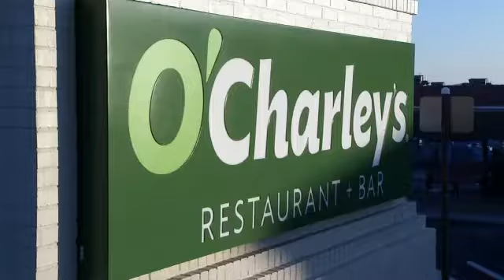SAVING YOU MONEY : Freebie Friday - Stacy Case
SAVING YOU MONEY: Freebie FridayStacy Case  WE WRAP UP THIS WEEK WITH ALL THINGS FREE..  AND THIS WEEK IT'S ALL FOR MOM!O'CHARLEY'S IS GIVING MOM A FREE PIECE OF PIE IF YOU BRING HER IN SUNDAY--- ON MOTHER'S DAY.   EVERYTHING FROM OOEY GOOEY CARAMEL PIE  TO FRENCH SILK IS FREE.        REDBOX IS GIVING FREE RENTALS TO MOMS WHEN YOU BUY AN E GIFT CARD FOR MOTHER'S DAY.   THE IDEA IS FOR YOU TO GIVE THAT FREE RENTAL TO MOM ALONG WITH THE GIFT CARD..  HINT HINT! AND TO SATISFY THE SWEET TOOTH ---   HOW ABOUT DESSERT AT TCBY.  THE YOGURT SHOP IS  OFFERING MOMS FREE FROZEN YOGURT ON THE BIG DAY.AND  IF YOU HAVE FREEBIE FRIDAY IDEAS...  OR ANY WAYS YOU SAVE MONEY   SEND THEM MY WAY ON FACEBOOK AND TWITTER AT STACY UNDERSCORE CASE 17.